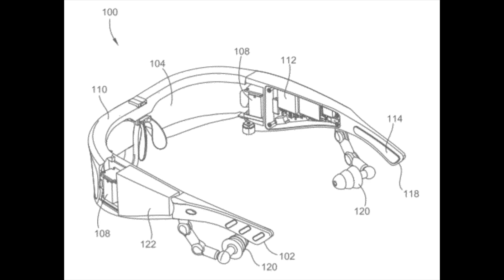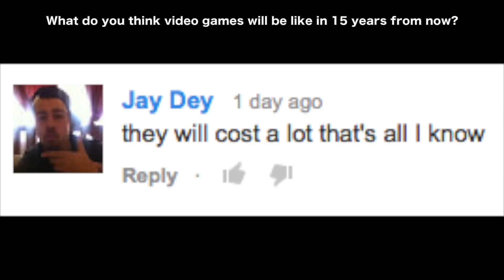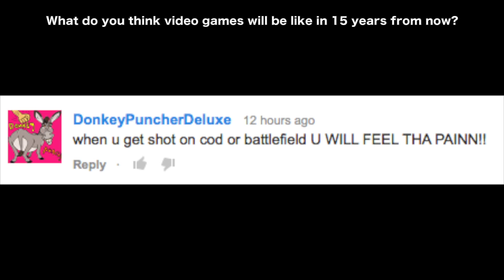Xbox One + Oculus Rift??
Hey guys, I hope you enjoy this Friday edition of gaming news!